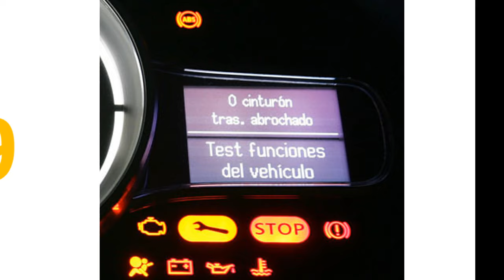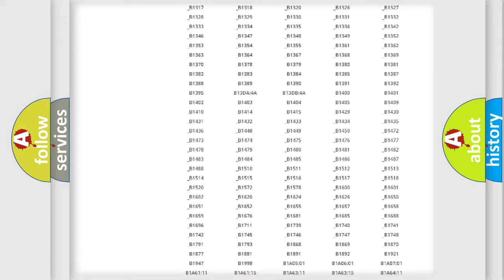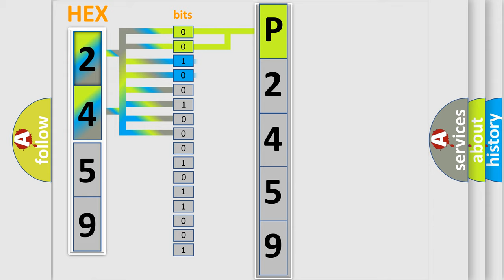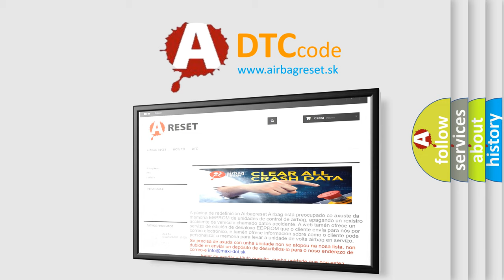DTC Ford P2459 Short Explanation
Contents:
0:21 Basic DTC analysis according to OBD2 protocol standard.
1:48 Insight into programming
2:58 A diagnostically understandable description of the Diagnostic Trouble Code
3:05 Basic error definition

Make:
Ford
Code:
P2459
Definition:
Fewer Controllers On Than Programmed
Description: